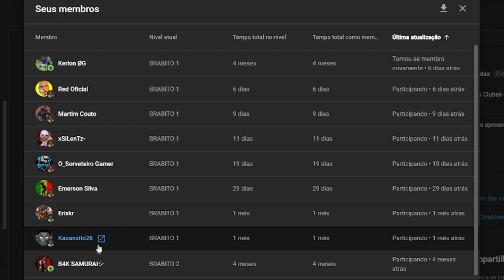GTA V Online: OBRIGADO pelo PS5 XBOX BRASIL!? EXPANDIDO E MELHORADO? 15 de março 2022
GAMEPLAY GTA 5 ONLINE EXPANDIDO E MELHORADO?

AGRADEÇO A XBOX BRASIL PELO PLAYSTATION 5!?

CORRIDA GRAVADA: (Kml) Lipao Rampage 124